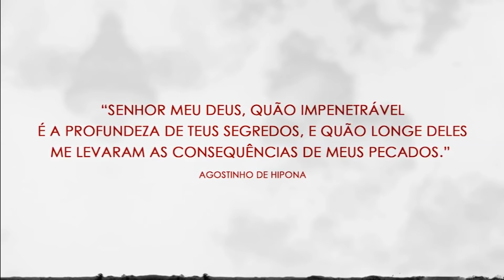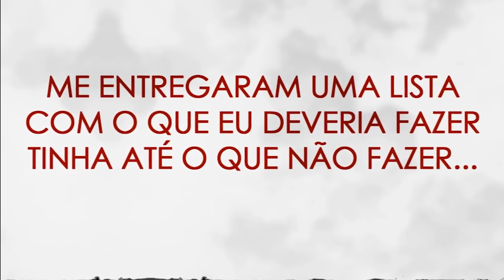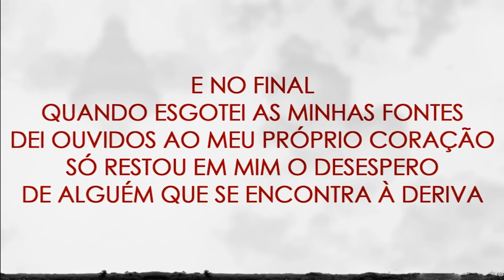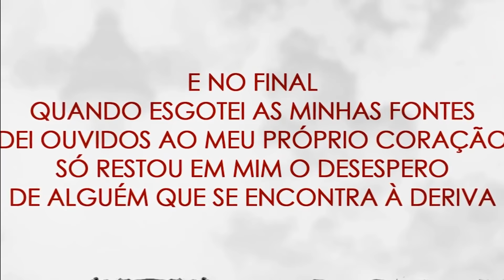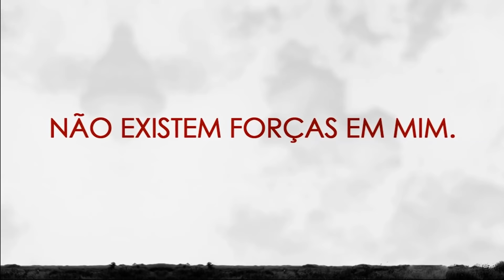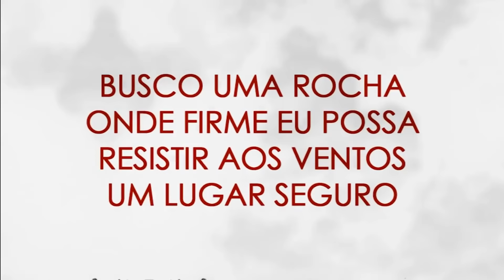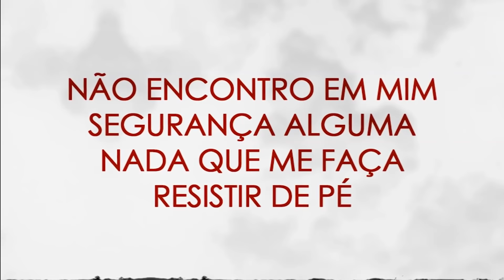Jônatas Wellington - Espelhos de Mim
Tema: Espelhos de Mim
Texto Base: Jonas 3
Jônatas Wellington

Mensagem exibida no dia 18/03/2017 no Centro de Convenções Cidade Viva